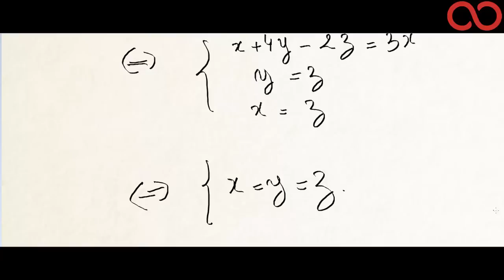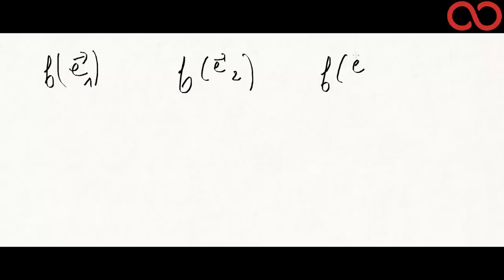Kezakoo : Un exemple de trigonalisation dans Mn(R)